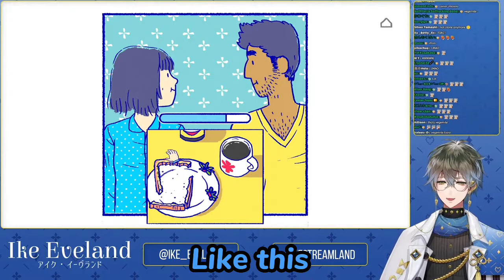Ike malding because the characters don't eat crust